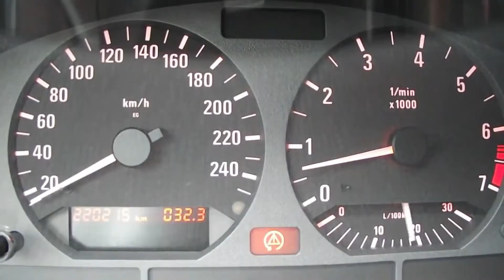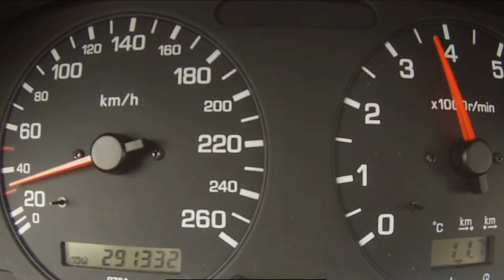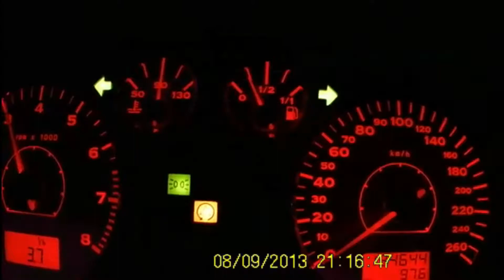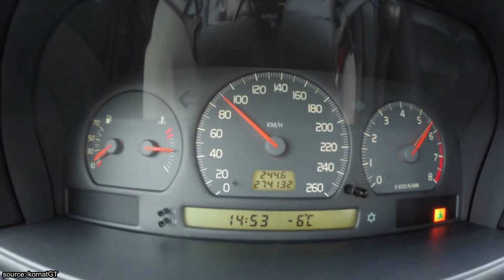6 starých sleeprov 2.časť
Isto poznáte tie typy ľudí (šampónov), ktorí majú požičané autíčko od tatinka s 3.0TDI a lepia sa na každého aby si zvýšili ego pred svojou momentálnou priateľkou.
Tuná je druhá časť videa 6 sleeprov s ktorými toho frajera zahanbíte.